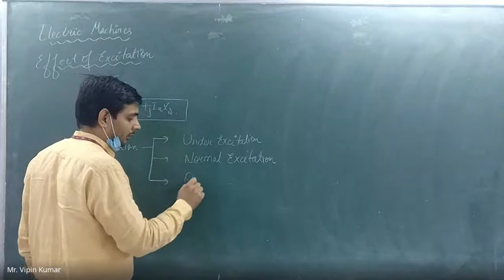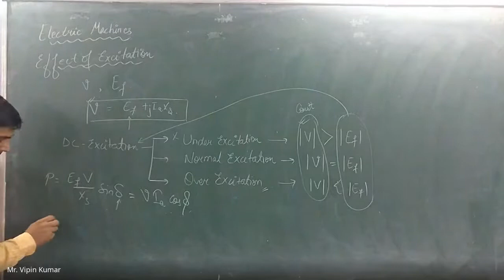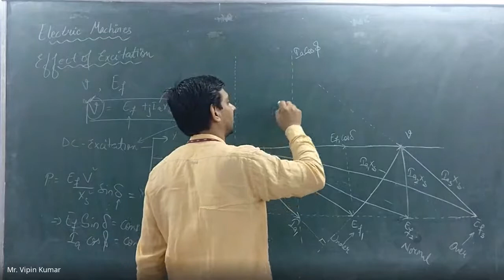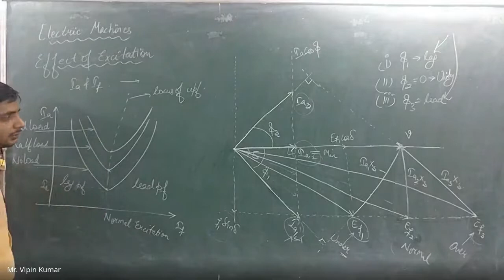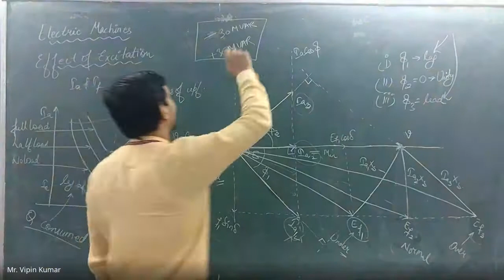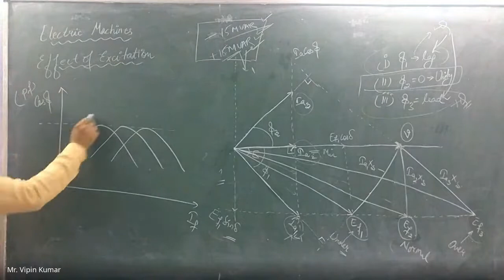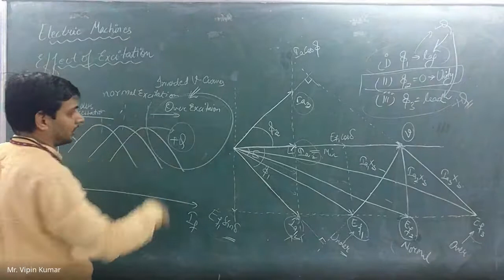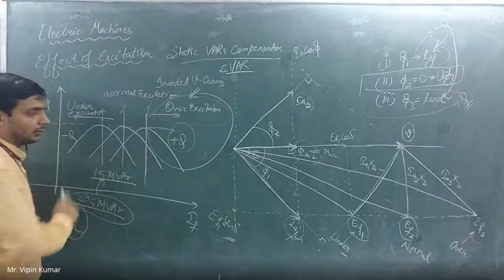Effect of Excitation